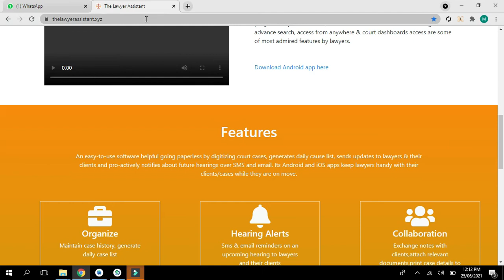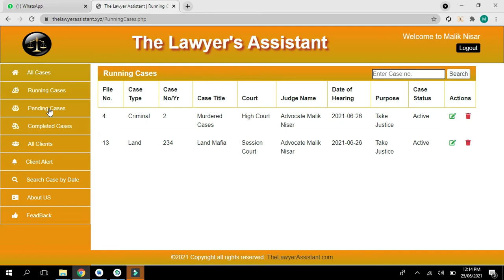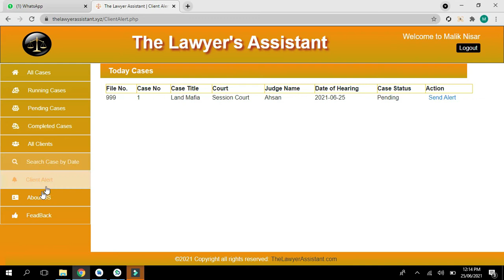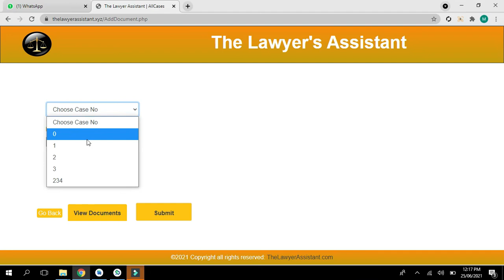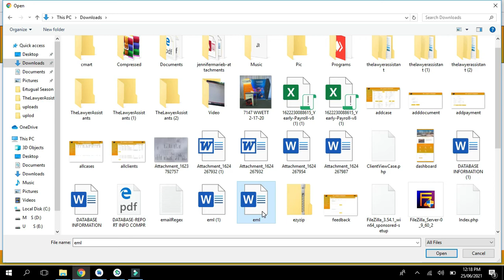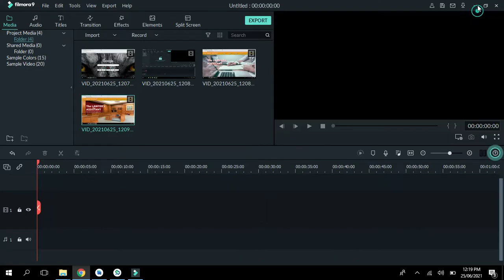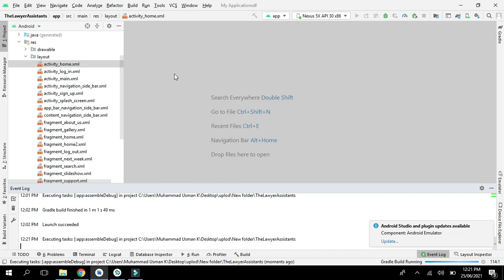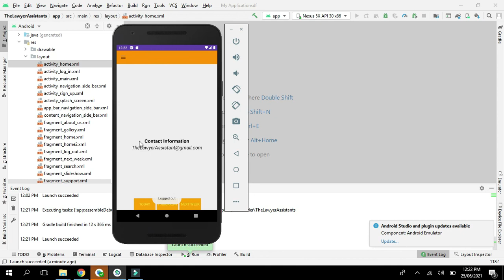The Lawyer's Assistant (Web and Android Application)